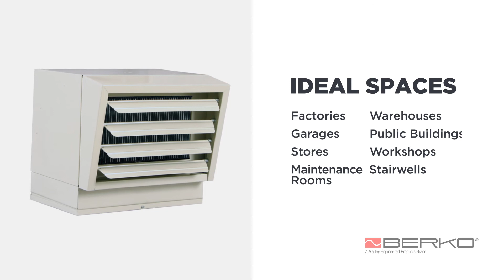Berko HUH Industrial Unit Heater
Longterm comfort solution